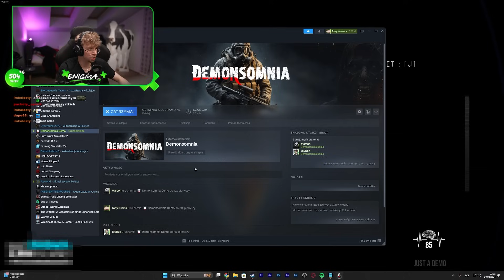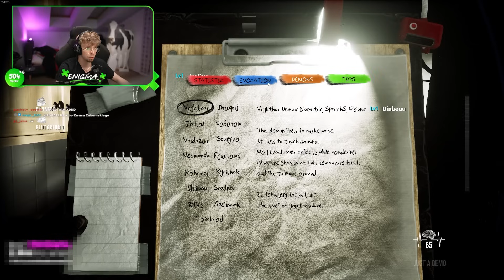NAJGORSZY HORROR 2024 (ft. Kumple)